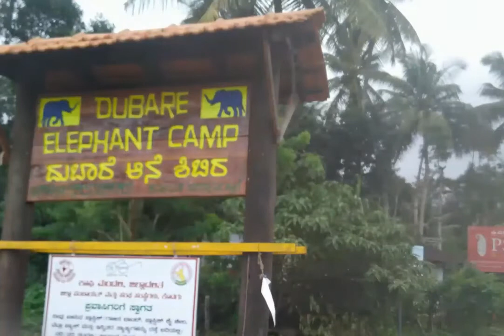Best Coorg Budget Trip Plan in Tamil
kodagu trip || Dubara Elephant Camp || coorg Rafting || Coorg Budget Plan || Coorg Trip ||
Best Coorg adventure budget trip plan.